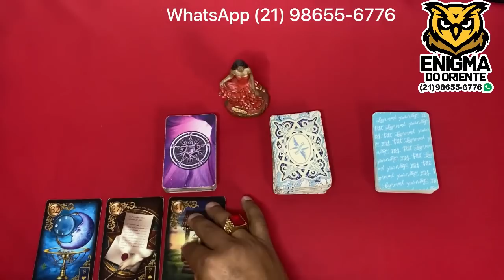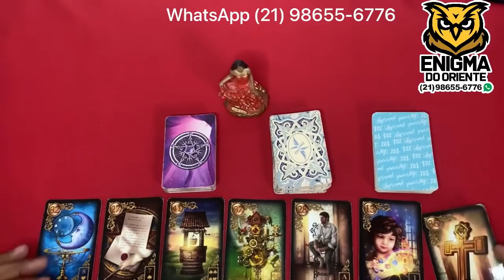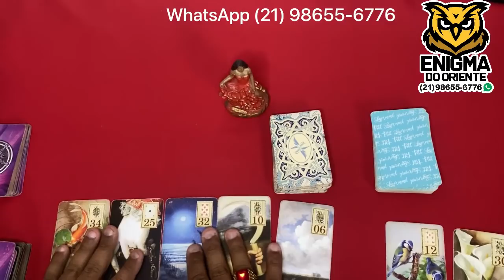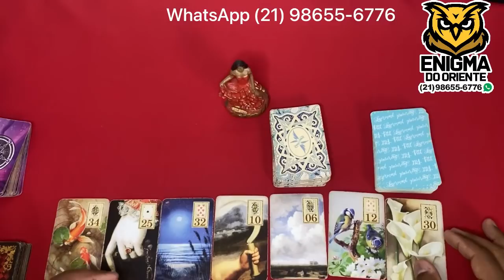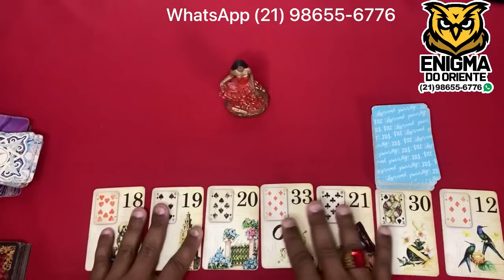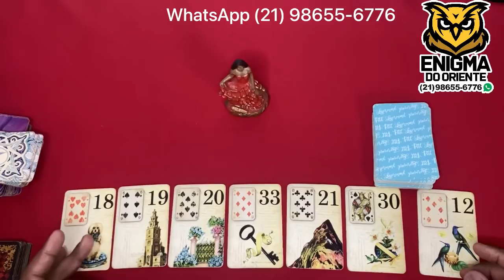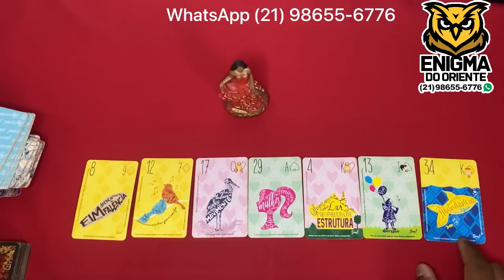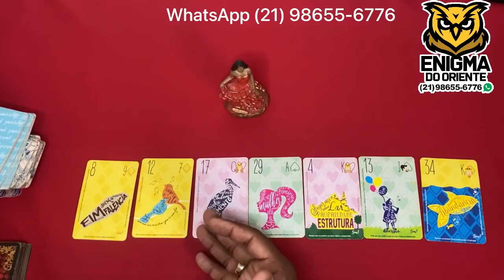📣🌞 O Tarot Responde